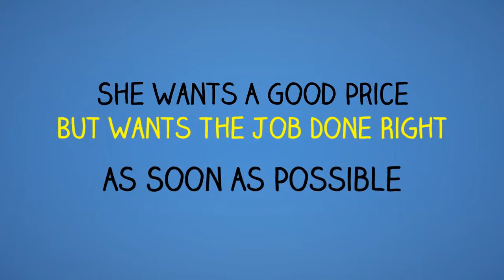Tile and Grout Cleaning Palm Beach Gardens Fl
Rainbow Intl Palm Beaches has several reasons to Have Your Tile and Grout Professionally Cleaned. You may think it’s best to avoid professional tile and grout cleaning and simply do it by hand. However, there are a few significant benefits of calling on professionals for the job

Deeper clean: Grout is a porous material that becomes discolored as a result of soaking up dirt and spills over the course of several months or even years. Professional equipment delivers a deeper clean than a toothbrush and some elbow grease could ever hope to match.

Protective sealant: The beautiful results of professional tile and grout cleaning are designed to last for months thanks to the post-clean sealant the technician applies. This helps make grout more spill- and stain-resistant, thus prolonging that just-cleaned look with no extra effort on your part.

Ease: Tile and grout cleaning by hand is a painstaking, messy and uncomfortable process. Scrubbing each and every inch of grout with a toothbrush while on your hands and knees is not exactly a relaxing way to spend your Saturday afternoon. With professional tile and grout cleaning from Rainbow International®, you can go about your day as usual and let the cleaners do their job quickly and thoroughly.

Common Causes of Stained and Dirty Tile and Grout

The reason you’re seeking professional cleaning is because the tile and grout in your home has become stained and discolored. The most common reasons for this include:

Exposure to environmental elements: Water, dust, soot, dirt and spills that come in contact with porous grout eventually take their toll and cause the grout to stain.

Certain grout properties: Some types of grout are more porous than others, meaning they are more susceptible to staining.

Mildew: Bathroom tiles are subject to high levels of moisture and, more often than not, inadequate ventilation. This allows mold and mildew to grow on the tile and porous grout surfaces.

Soap scum: This accumulates on the grout as minerals in the water combined with poorly rinsed soap settle and dry.

How to Maintain Tile and Grout between Professional Cleanings
It’s recommended that you schedule a professional cleaning every one to three years. Between these cleanings, keep your floor sparkling clean with the following tips:

Clean small areas by hand if spills occur and sporadically discolor the grout. Vacuum or sweep before mopping the kitchen or bathroom floor to reduce the presence of dried out debris. When this debris becomes wet, it could get into the grout and stain it.Rinse the floor with clean water after mopping with detergent.

Avoid using bleach or other hard chemicals on the tile that could break down the professionally applied sealant.

Wipe down shower tiles after use to reduce moisture that leads to mold and mildew.

Rinse other tiled bathroom surfaces after washing to reduce soap scum buildup.

Other Hard Surfaces that Need Regular Professional Cleaning
Tile and grout are not the only hard surfaces in your home that require professional cleaning. Other areas you should have cleaned include:

Stone and masonry flooring
Concrete floors
Hardwood, cork and bamboo flooring
Brick walkways
If you need tile and grout cleaning in your Palm Beach Gardens home, call the professionals at Rainbow International today to schedule a free consultation.

Tile And Grout Cleaning Palm Beach Gardens
grout cleaning Palm Beach Gardens
tile cleaning Palm Beach gardens
Tile and grout Palm Beach Gardens
grout cleaning company Palm Beach Gardens Fl